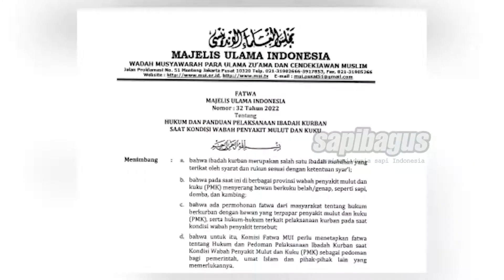Ketentuan Qurban Saat PMK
Idul adha pada tahun 2022 atau 1443 hijriah ini memang sangat berbeda dari tahun-tahun sebelumnya dikarenakan sebagian besar ternak ruminansia khususnya sapi di wilayah Indonesia mengalami wabah penyakit mulut dan kuku (PMK). Majelis Ulama Indonesia (MUI) mengeluarkan suatu fatwa salah satunya terkait dengan ketentuan bagaimana kriteria hewan yang sehat untuk dapat digunakan sebagai hewan qurban pada tahun 2022 saat wabah PMK ini sedang merebak.
Informasi selengkapnya mengenai "Ketentuan Qurban Saat PMK" telah tersedia di website ruminansia.com di link berikut